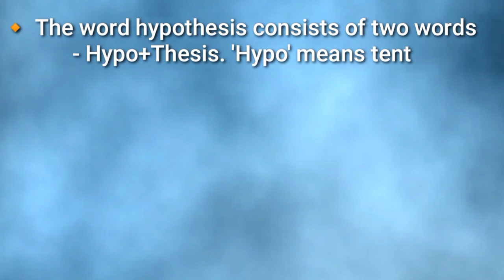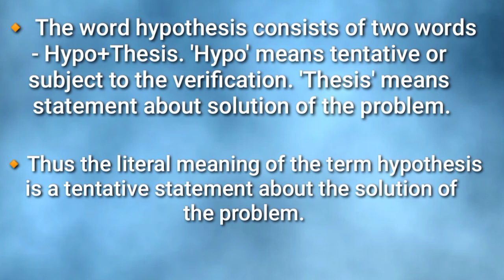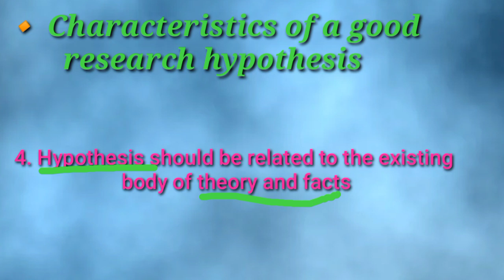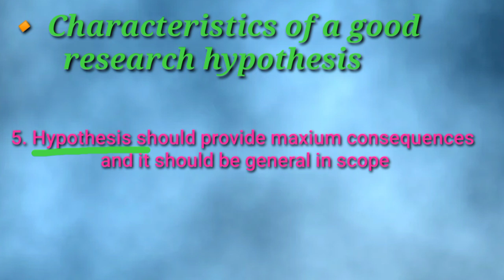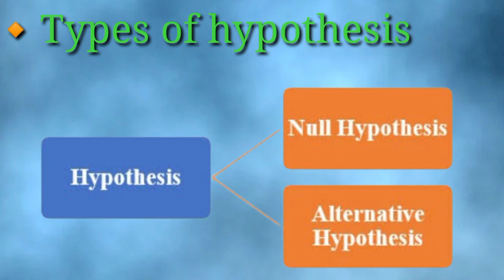Hypothesis II परिकल्पना II परिकल्पना के प्रकार II type of hypothesis ll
आज की इस वीडियो में हमने बात की है Hypothesis /उपकल्पना या प्राक्कल्पना के बारे में

Video helpful lage to LIKE krna na bhule.

Dosto ke sath share kare.